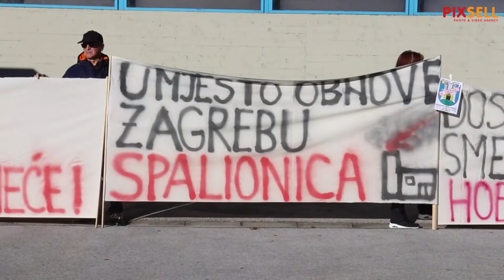Prosvjed Udruge za zaštitu okoliša Resnik protiv izgradnje spalionice otpada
Udruga za zastitu okolisa Resnik izvela je prije sjednice Gradske skupstine prosvjedni performans "Unisteni nas Grade, jos i spalionicu Ti rade” protiv izgradnje spalionice otpada i generalno načina na koji se gospodari otpadom u Gradu Zagrebu.